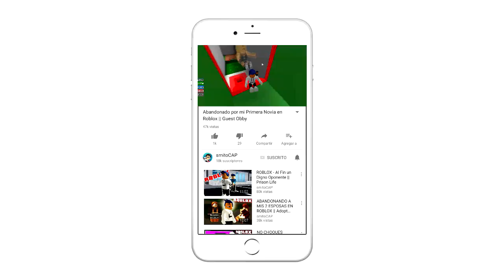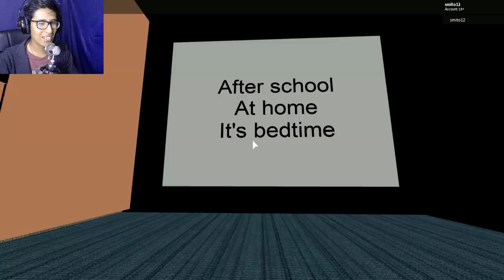DEFECANDO EN LA CARA DE UN MATÓN || COMBATIENDO EL BULLYING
EL BULLYING SE DA EN TODAS PARTES DEL MUNDO Y HOY LO COMBATIREMOS EN ESTE JUEGO JAJA :D bueno espero y les guste :D :) :D

¿Qué es ROBLOX? ROBLOX es un patio de juegos virtual en línea, donde los niños de todas las edades pueden interactuar, crear, divertirse y aprender de forma segura. Es único en que prácticamente todo en ROBLOX está diseñado y construido por miembros de la comunidad. ROBLOX está diseñado para niños de 8 a 18 años, pero está abierto a personas de todas las edades. Cada jugador comienza por elegir un avatar y darle una identidad. A continuación, pueden explorar ROBLOX - interactuando con otras personas charlando, jugando juegos o colaborando en proyectos creativos. Cada jugador también se le da su propia pieza de bienes raíces sin desarrollar, junto con una caja de herramientas virtual con el que diseñar y construir cualquier cosa - ya sea un rascacielos navegable, un helicóptero de trabajo, una máquina de pinball gigante, un juego multijugador "Capture the Flag" Otra creación, sin embargo, puesta en marcha. No hay ningún costo para esta primera parcela de tierra virtual. Al participar y al crear cosas interesantes, los miembros de ROBLOX pueden ganar distintivos especiales, así como ROBLOX ("ROBUX"). A su vez, pueden comprar el catálogo en línea para comprar ropa de avatar y accesorios, así como materiales de construcción de primera calidad, componentes interactivos y mecanismos de trabajo.